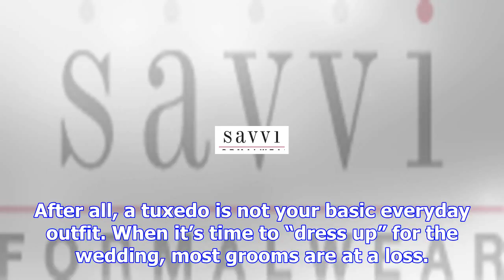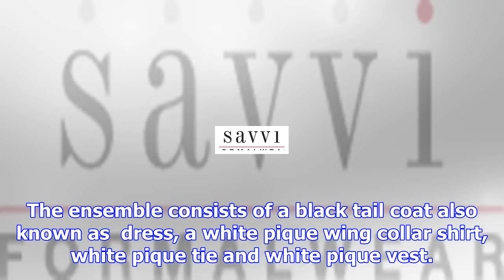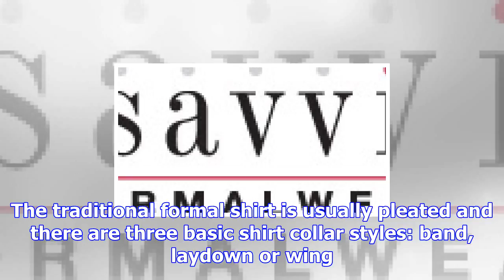Savvi formalwear - delmar loop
ProfileReviewsPhotosLocationsEmail Us Sunday12:00 pm - 5:00 pm Monday10:00 am - 8:00 pm Tuesday10:00...